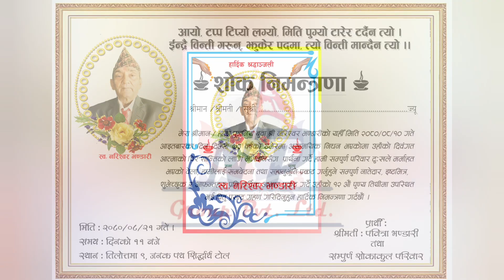हार्दिक श्रद्धाञ्जली 😭😭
गुल्मी जिल्ला सत्यवती गाउँपालीका वडा न . ६ चेघा जन्मघर हाल तिलोत्तमा ९ जनक पथ निवासी आदरणीय आमा  पबित्रा भण्डारीका श्रीमान, आदरणीय समाजसेवी दाजुहरु इश्वरी भण्डारी, मोहनलाल भण्डारी (राजु), दुर्गा भण्डारीका पुजनिय पिता तथा लक्ष्मी भण्डारी (गोमा) / कालिका भण्डारी, शर्मिला भण्डारीका ससुराबुवा, दिदी पार्वती पाण्डेका बुवा हाम्रा अभिभावक आदरणीय बुवा नरिश्वर भण्डारीको १० गते ७३ वर्षको उमेरमा भएको दु:खद निधनले स्तब्ध बनाएको छ ।
यस दु:खद समयमा बुवा स्वर्ग वासकोलागी भगवान सङ्ग प्रार्थना गर्दै शोकाकुल परिवारमा भगवानले धैर्यधारण गर्ने शक्ती प्रदान गरून् भनी प्रार्थना गर्दछु ।